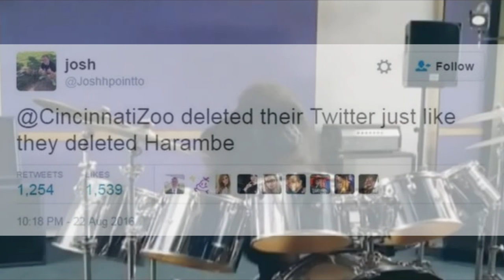Harambe Comes in the Air Tonight